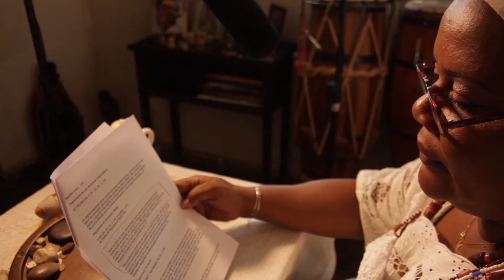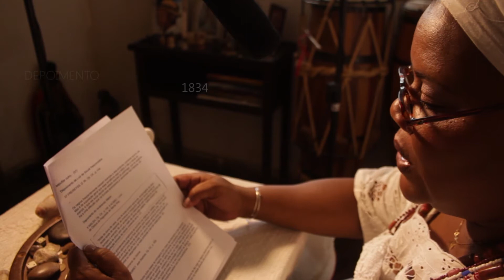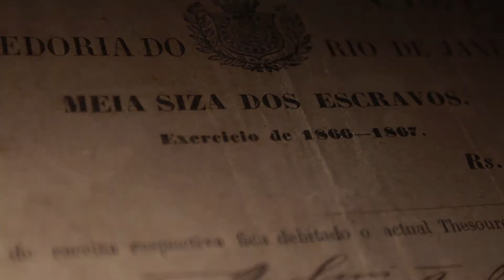Pretos novos | Sala de Notícias - Canal Futura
No bairro da Gamboa, zona portuária da capital carioca, o casal Merced e Petrucio iniciam uma reforma em sua casa. Durante a obra, se deparam com pedaços de ossos, dentições e fragmentos de objetos. Abaixo de seus pés, estava um dos mais importantes patrimônios históricos da diáspora africana já descobertos: o Sítio Arqueológico Cemitério dos Pretos Novos.